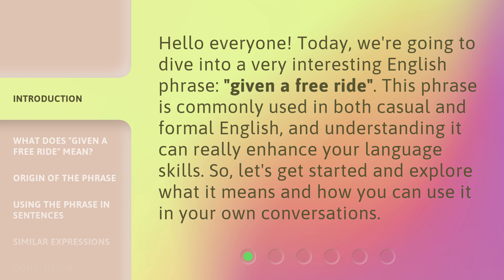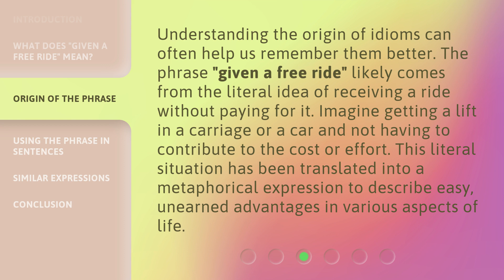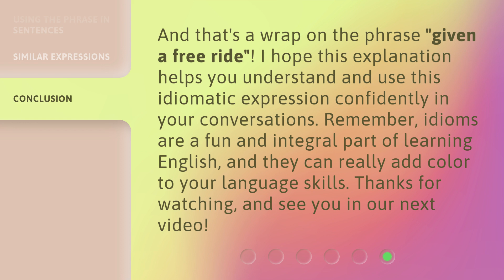Understanding the Phrase "Given a Free Ride"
Cracking the Code: Decoding the Phrase 'Given a Free Ride' • Unravel the mystery behind the popular phrase 'Given a Free Ride' as we delve into its origins, meanings, and cultural significance. Join us on this enlightening journey to gain a deeper understanding of this intriguing expression.

00:00 • Introduction - Understanding the Phrase "Given a Free Ride"
00:31 • What Does "Given a Free Ride" Mean?
00:58 • Origin of the Phrase
01:28 • Using the Phrase in Sentences
02:07 • Similar Expressions